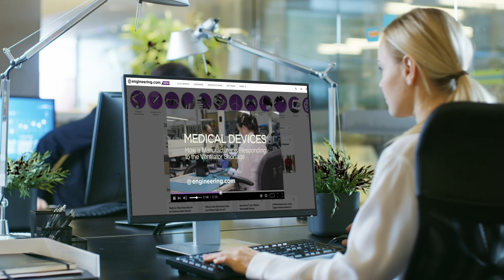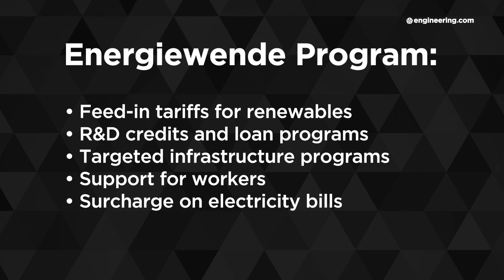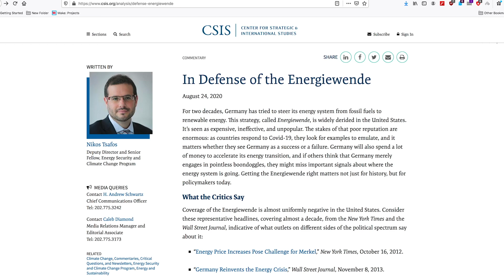Did Germany Get It Wrong on Clean Energy?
For over 20 years, the German national strategy to decarbonize electricity generation, Energiewende, has reduced that country’s CO2 emissions. Over the same period, the United States has not used government mandates and instead relies on markets to set green energy pricing. With both nations achieving the same percentage CO2 reductions over the time period, about 36%, many US critics declare the German model as a failure. Defenders of Energiewende say that the program was effective, and has been misrepresented by American analysts on the political right. Who's right?